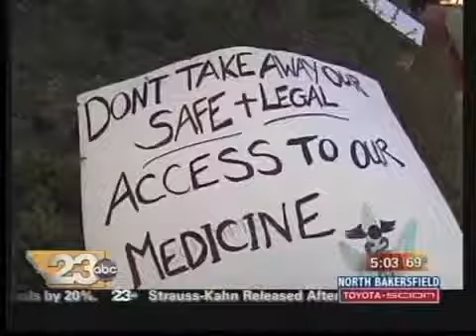Medicinal Marijuana Supporters Criticize County's Alternativ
The County Board of Supervisors has agreed to take back their marijuana dispensary ordinance and offer an alternative to be voted on in June.